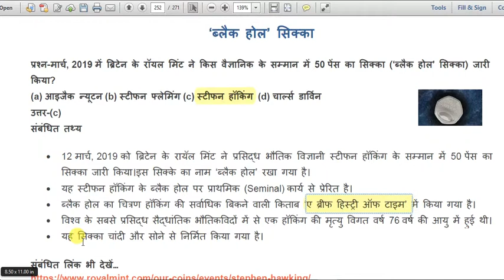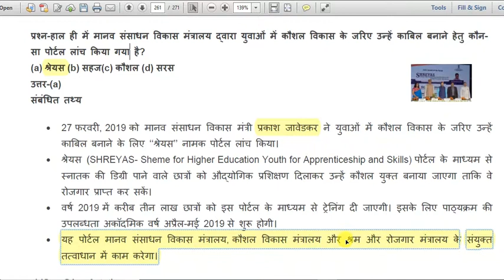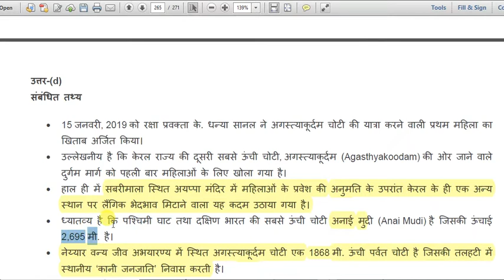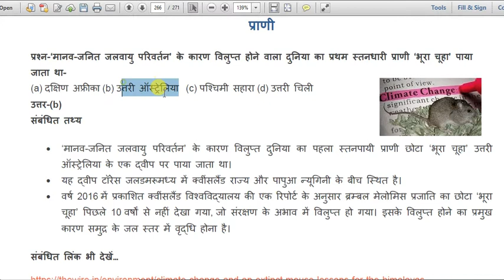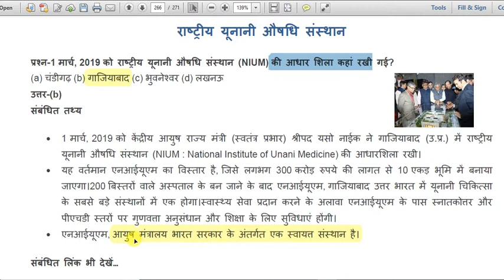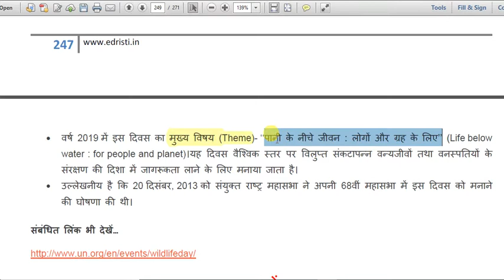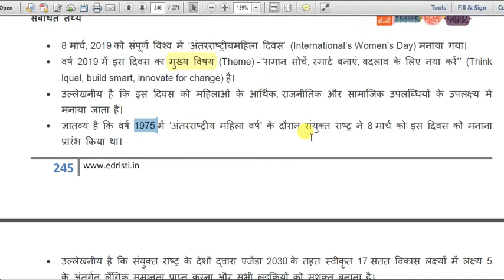Edristi march2019# current affairs in hindi# by examstudy eXy Part13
In this vedio by examstudy eXy edristi magine current affairs discussed imp for every exam